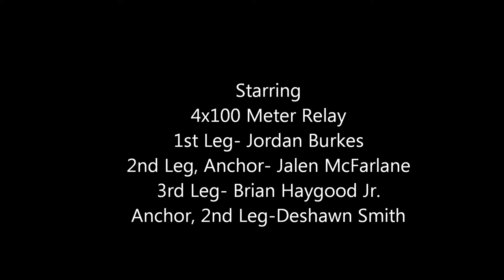Jalen McFarlane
Nature Coast Technical Highschool Track and Field